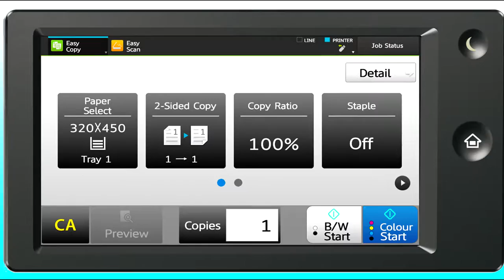SRA3 Paper Support music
Sharp Colour Renaissance Series IV (CR4).
SRA3 Paper Size Support.